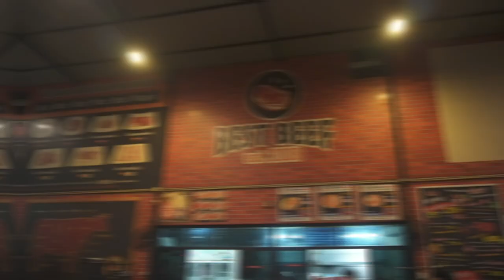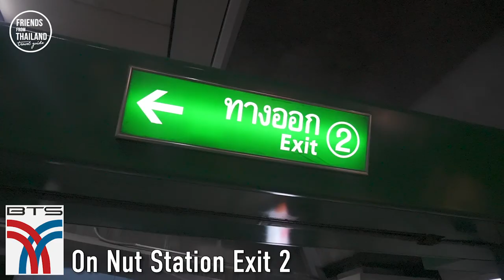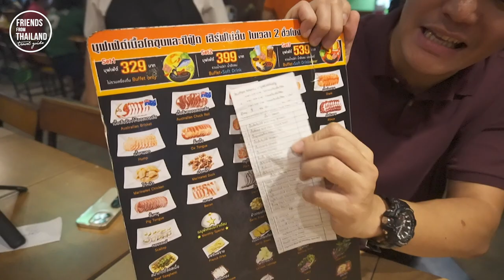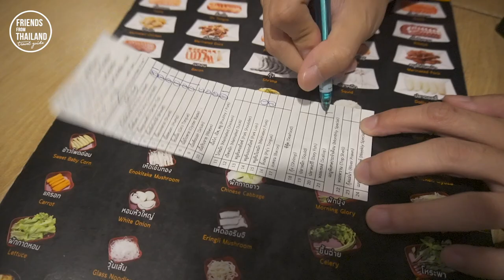BEST BEEF! All you can eat buffet in Bangkok. Local Thai food experience. Bangkok Travel Guide 2023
Popular buffet for beef lover. Only 350 THB with drinks and desserts. If you eat beef, let's try Best beef Bangkok.

CHECK OUT OTHERS VDO in my channel

Nice to meet you. CHON, your new friends from Thailand